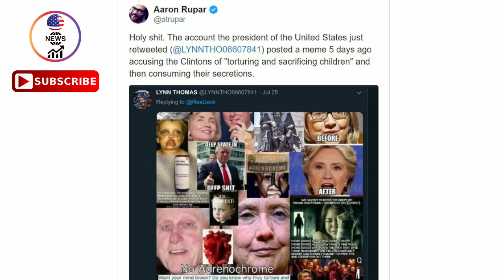Twitter suspends conspiracy riddled account after Trump retweet